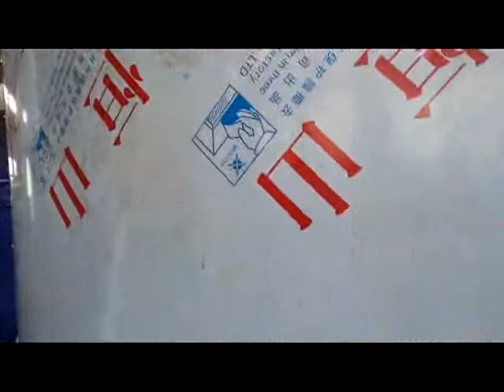PET bottle washing line